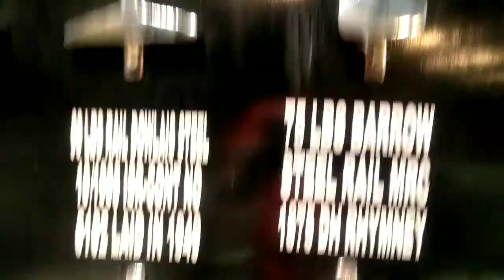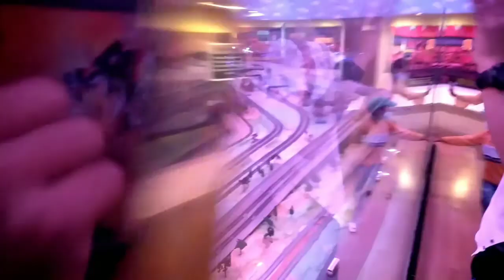NATIONAL RAIL MUSEUM IN DELHI | ENJOY JOY TRAIN RIDE😳[Sohail Bash]...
NATIONAL RAIL MUSEUM IN DELHI | TRAIN RIDE😳[Sohail Bash]...

TO mere bahiyo aapka apna bahi Sohail Bash new fresh vlog ke sath hazir he umeed krta hu meri bash army thikh hogi to aapka mood fresh krne wala ye mazedar vlog he bahiyo aapse hath jodhke🙏 request ki vlog pura dekhna or comment zarur kara karo like bhi ise mujhe ye pata chalta rhega ki meri video aap log mer vlog dekh rahe ho To bahiyo is vlog me mene delhi ke rail museum gaya tha bahiyo waha pr itni sari train thi 100 saal purani bhi or nyi bhi to mene socha is baar kuch diffrent kra jaye to me aap logo ke liye waha chala gya waha ka ticket price pr banda 50 rupee tha agr aapko joy train ki ride bhi karni he to uske 20 rupees alag se lagnge baki waha visit krna ak dam safe he To bahiyo aapne bahi Sohail Bash ko sapport dikhao🙏 bhot mehnat krta hu aap logo ke liye Subscribe krdiya karo or ha Instagram pr bhi folllow krlo kya kr rahe ho link niche he😊😇

AND LOVE YOU ALL KEEP SAPPORT❤❤